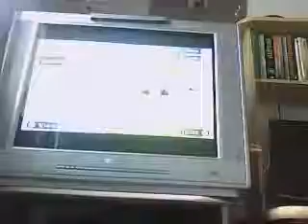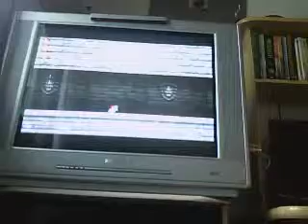Reviews de Jogos - New Super Mario Bros Wii(2/2)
o vídeo teve que ser dividido por causa das limitações do Youtube